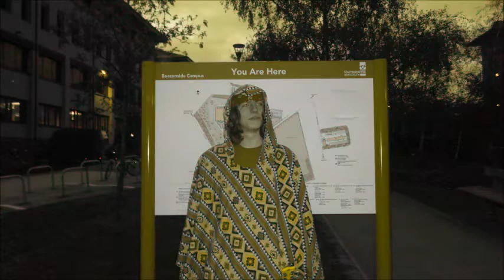Purple Elf - Method Of A Madman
On 14th April 2011 Purple Elf and friends embarked on good old Hippie Freakout. The evening was full of excitement, music and self-discovery.

Here are some highlights from the event to the sounds of their second single "Method Of A Madman" from upcoming album "Bumble Index".

You can find more about Purple Elf aswell as there first album "Evolutionary Outcome"